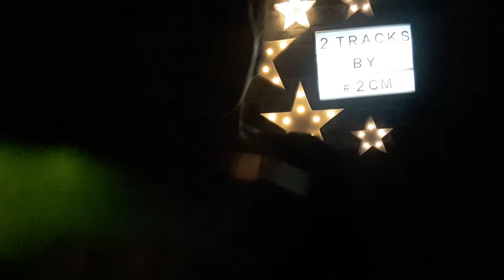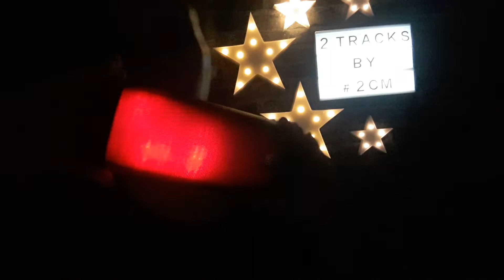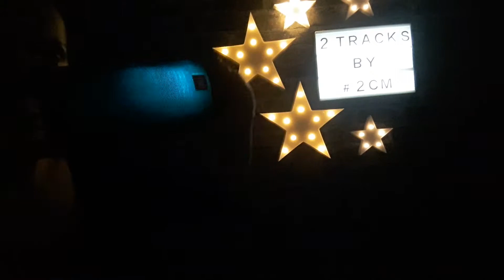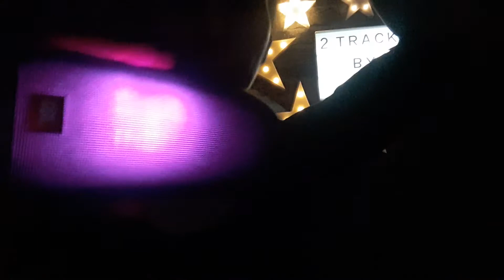MELODIC TECHNO! Transcode - Genesis - Label Terminal M - a Freestyle improvisation with my JBL box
With my current videos I make independent and nonprofit promotion for for the Music genre Techno & House and for the Artists I celebrate. Just for the LOVE OF THE ART!

Don´t forget to Support the Artists and buy their productions on their Music platforms.

Transcode - GENESIS (ORIGINAL MIX)
VERÖFFENTLICHT
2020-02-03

These belongs to it's rightful owners.Copyright Disclaimer Under Section 107 of the Copyright Act 1976, allowance is made for "fair use" for purposes such as criticism, comment, news reporting, teaching, scholarship, and research.